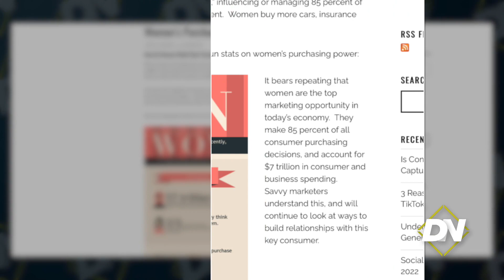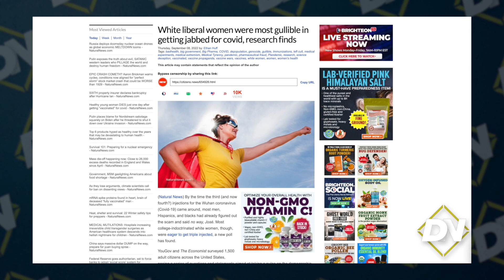The Crowd is Female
The Establishment usually has fever-dreams about mobs of angry males with torches and pitchforks. The recent January 6th hearings are an example of this. However, as propaganda expert Edward Bernays said in 1926, 'The crowd is female'. This is on the basis of the fact that women do 85% of the shopping and are in command of $7 trillion in purchasing power. Why this is important to the political right is: If it neglects women, their movement is doomed to failure.